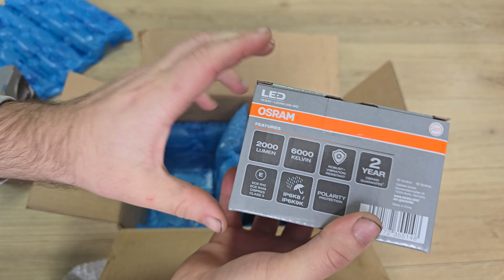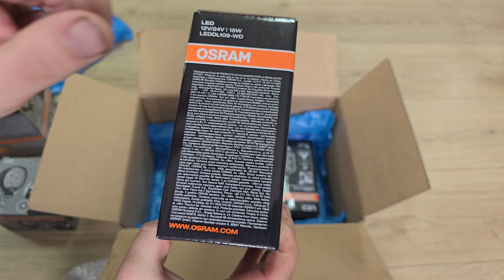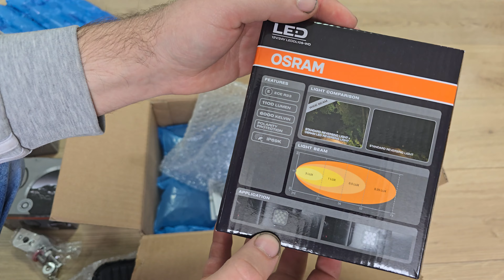Montujemy Nowe Oświetlenie do Ursusa!😱[4K]Ursus 902 & Osram🎥😍★"Oczami Tanasa"#46㋡ MST🚜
Siemandero  ㋡
Chcesz wesprzeć moją prace ? Zapraszam

☆ Specyfikacja komputera:
Procesor: i7-13700K + Be quiet! Silent Loop 2 280mm
Pamięć: Kingston Fury Beast RGB, DDR4, 32 GB, 3600MHz, CL17
Karta graficzna:  RTX 4080 Eagle 16GB OC
Płyta Główna: Gigabyte Z690 GAMING X DDR4
Zasilacz: Be quiet! Pure Power 11 FM 850W
Monitor 1: MSI 273CQRX QD
Monitor 2: MSI Optix G27C5 Curved
Statyw do Monitorów: ART L-18GD USB 3.0
System: Windows 10
Mikrofon: SHURE SM7B + GOXLR
Słuchawki: SteelSeries Arctis Nova 7
Kamerka: CamLink + Lumix G7
Fotel Gamingowy :  YUMISU 2050
Kierownica: LOGITECH  G29+SHIFTER
Joystick: TURTLE BEACH VelocityOne Flightstick